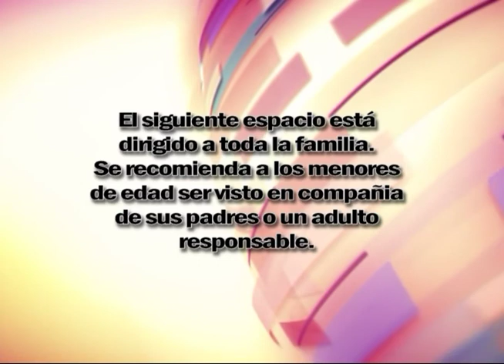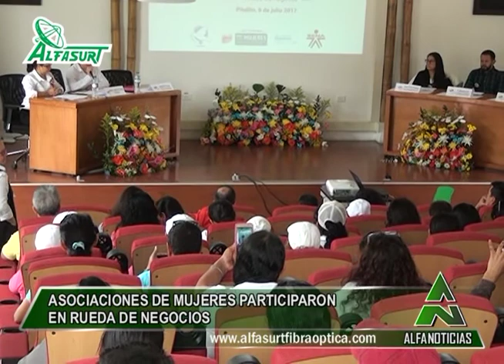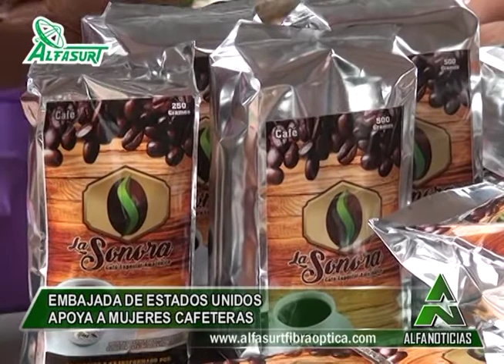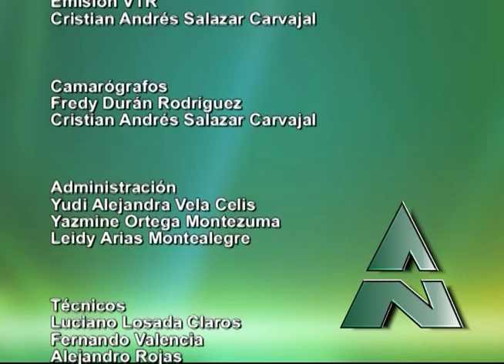Alfanoticias Pitalito 170707